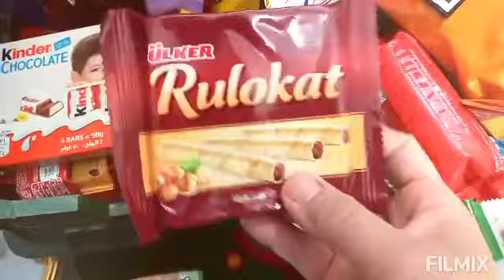Si Aya nag Surprise sa akin ng napaka sarap na snack